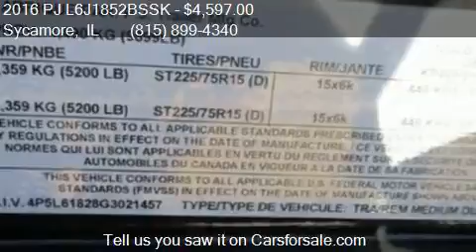2016 PJ L6J1852BSSK for sale in Sycamore, IL 60178 at Rondo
This 2016 PJ L6J1852BSSK  is for sale in Sycamore, IL 60178 at Rondo Truck and Trailer.

Engine:
Transmission:
Color: Black
Mileage: 0
Contact Rondo Truck and Trailer 1115 E State St Sycamore, IL 60178 to test drive this 2016 PJ L6J1852BSSK  today.